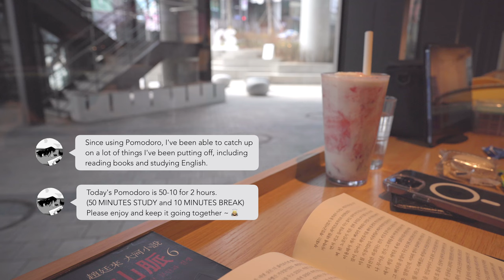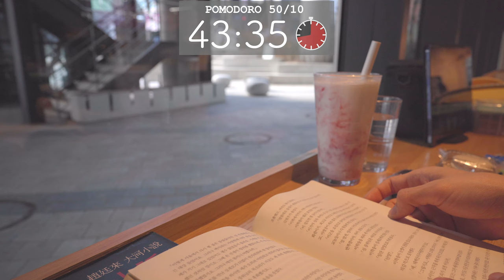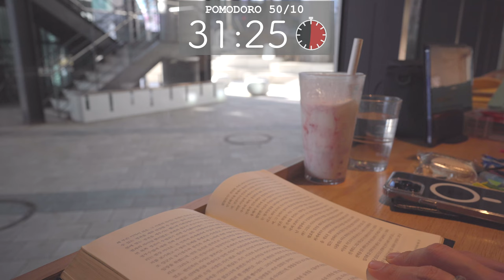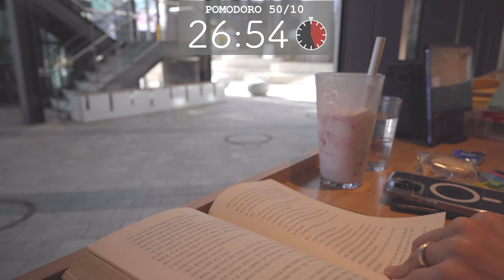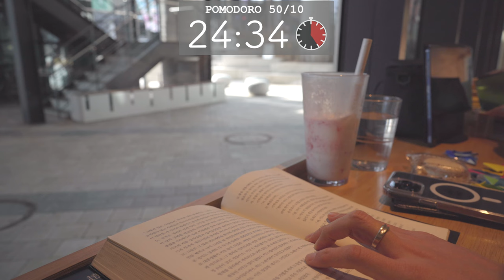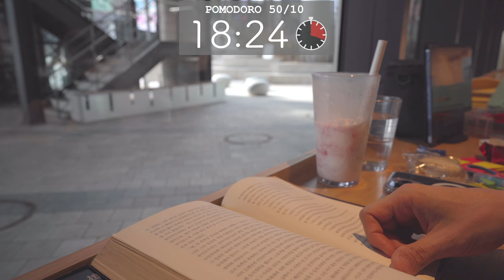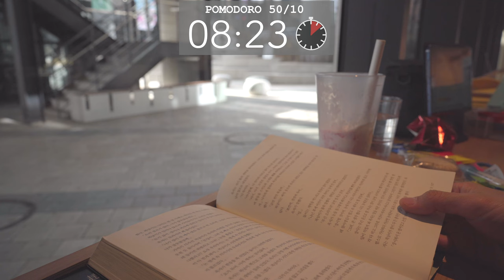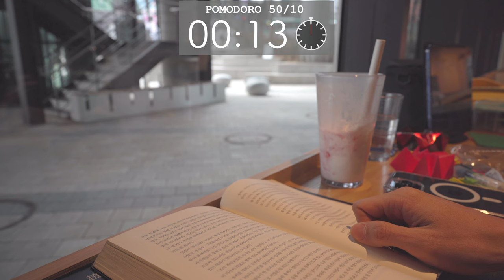[4K] 1-HOUR Study with Me(Pomodoro 50-10) | Relaxing Lofi Music & Study BGM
Hi! this is Leo🐯

I'll be studying with Pomodoro at the cafe again today. Honestly, I'm more focused than at home.

Since using Pomodoro, I've been able to catch up on a lot of things I've been putting off, including reading books and studying English.

Today's Pomodoro is 50-10 for 1 hour.
(50 MINUTES STUDY and 10 MINUTES BREAK)

- Time stamp ⌛️

00:00 INTRO
00:35 Start of 50 min study
50:33 10 min break
1:00:34 The End

I hope these videos are helpful for those of you who study for short time a day like me🐯

Here's to a better tomorrow🌈

Place 🗼 - Starbucks Pangyo

My gears

Keyboard - PFU HHKB Professional BT 英語配列/白
Fountain pen - Sailor Pro Gear Slim Blue Dwarf
Humidifier - Blue VENT SH-U210BS
Speaker - SoundLink® Mini Bluetooth® speaker
Lamp - Cremoa Lamps Selene
Camera - Sony Alpha 7C Full-Frame Mirrorless Camera
Lens - Sony FE 24mm F1.4 GM (SEL24F14GM)
Recoder - Sony PCM-A10
Note - banditapple A5 with Tanzo leather binder

Music🎵 by Ghostrifter & Devyzed